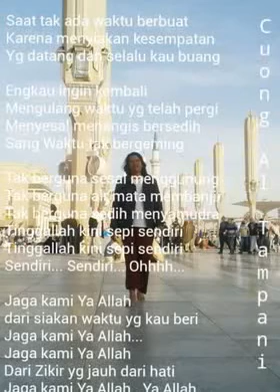Album Religi - Karya MS Cuong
1. Jaga Kami Ya Allah
2. Sholat 5 Waktu Harga Mati
3. Renungan Akhir Tahun
4. Seperti Aku Mencintai
5. Jangan Sombong
6. Ampunan

Semua Lagu Ciptaan : MS Cuong
Vocal.  : MS Cuong